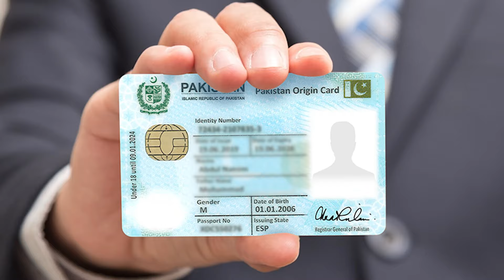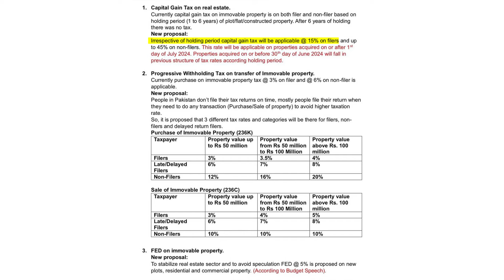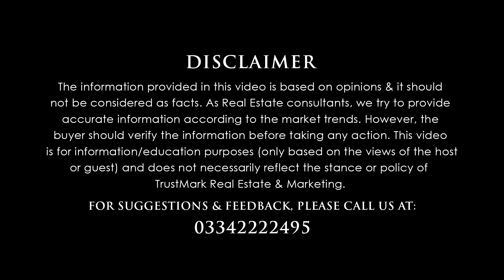Lahore Smart City Latest Update | Property Tax 2024 For Overseas Pakistani | Budget 2024-2025